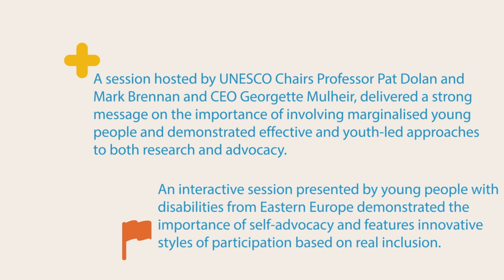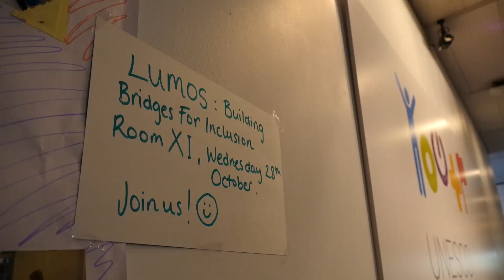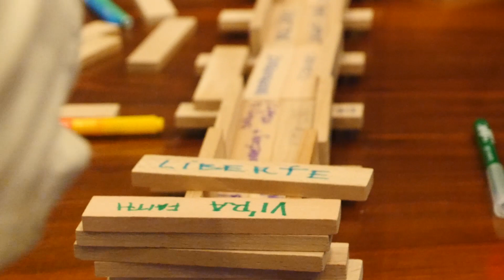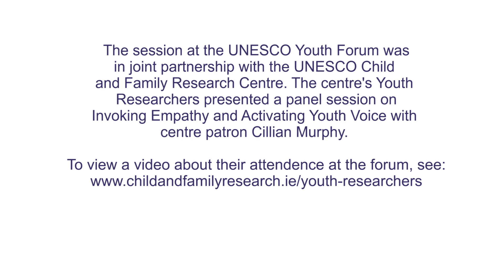Lumos self-advocates attend the 9th UNESCO Youth Forum 2015